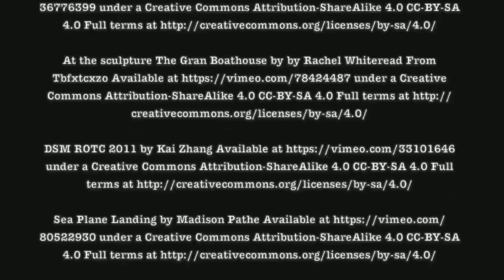OSTOURA Afro Flamenco (They Long To Be) Close To You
OSTOURA's African Flamenco Version Of The Song (They Long To Be) Close To You For HAL DAVID, BURT F BACHARACH